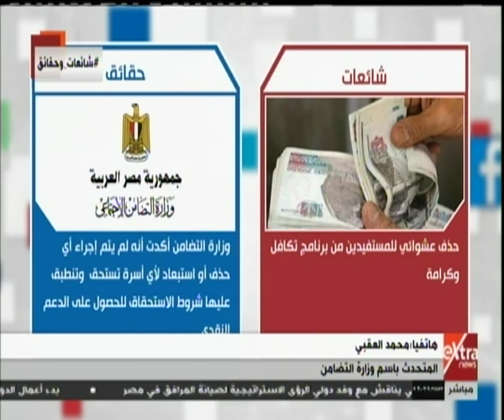شائعات وحقائق| الحكومة تنفي.. الحذف العشوائي للمواطنين من برنامج تكافل وكرامة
شائعات وحقائق| دور الأحزاب في التوعية بخطورة الشائعات | 23 نوفمبر 2018

ضيف الحلقة
محمد عزمي ـ أمين شباب حزب الحركة الوطنية